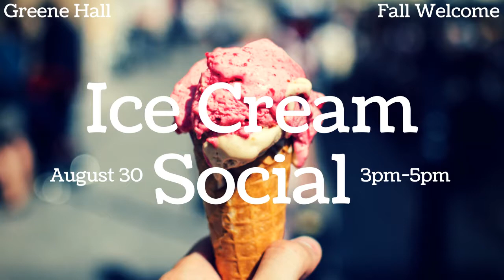Student Involvement TV SlidersAugust16